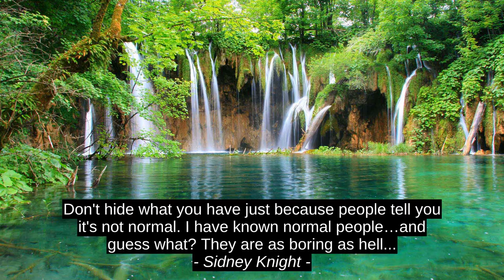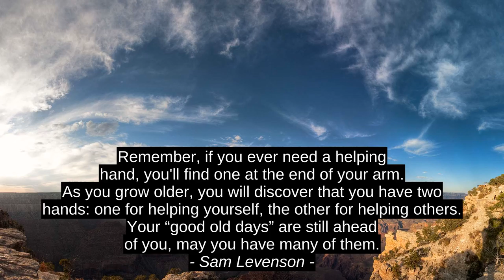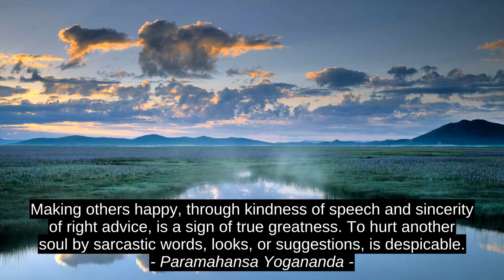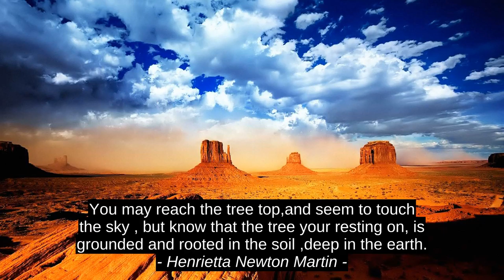Erin Hanson 10 Best Motivation Cites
Henrietta Newton Martin, Adam Savage, Paramahansa Yogananda, Sarah Vowell, Clive Barker, Sam Levenson, Rafaa Khiari, Munia Khan, Sidney Knight, Erin Hanson, quotes, motivation, top, success, inspiration, best, citation